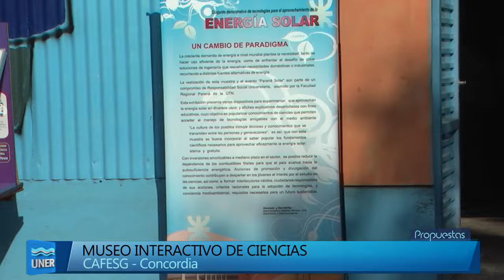Puerto Ciencia construye su Museo Itinerante de Ciencias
El Museo que va donde no hay otro

Nuestra Universidad y la Comisión Administradora para el Fondo Especial de Salto Grande (Cafesg) pusieron en marcha Museo Itinerante de Ciencias, que recorrerá las localidades de la región de Salto Grande.

El jueves 20 de agosto, los 32 módulos que conforman el Museo itinerante fueron presentados en el Museo Interactivo de Ciencias Puerto Ciencia de Paraná y ya están listos para iniciar la gira, acercando la ciencia a los entrerrianos.

En la entrega de los módulos, Cesar Osella, director del Museo, mostró su satisfacción porque son buenas noticias el que hayamos podido terminar la construcción de este Museo itinerante. Esto propicia a la democratización del conocimiento, que es una carencia y que la sociedad está pidiendo, en el sentido de la educación no formal. Que la juventud, los niños, la gente mayor, pueda apropiarse del conocimiento, con propuestas más lúdicas, más sencillas acerca de la ciencia y como acceder a ella. Creo que es una iniciativa que vale la pena aplaudir.

Dos de los impulsores del Museo, Agustín Carpio y Roberto Ronchi expresaron su satisfacción por la creación y la puesta en marcha del Museo Itinerante, que ahora recorrerá la Región de Salto Grande, llevando el conocimiento a quienes no pueden acercarse a él. Carpio afirmó que es el resultado de años de trabajo. Es el primer Museo que hacemos para afuera, hemos hecho equipamientos, cursos de capacitación en todos lados, participamos en congresos, en todo lo que puede hacer un Museo de una Universidad Pública. Aspirábamos a esto y nuestro éxito es haberlo mantenido abierto durante 19 años.

Recordó además que La UNESCO nos dio el primer premio latinoamericano de la divulgación de la ciencia en América Latina y el Caribe. Hoy es otra instancia, el Museo va donde no hay otro, a la calle, a las escuelas, a cualquier lugar de la provincia, se le acerca el Museo a los chicos, a la gente ya que ellos no pueden venir acá.

En ese sentido, Daniel Bes, presidente de la Cafesg, señaló que a partir de la idea de realizar un museo móvil iniciamos las charlas con el Rector de la Universidad, Jorge Gerard. Vimos que podíamos concretarlo, que podíamos llevarlo adelante y hoy estamos en el día clave, con la camioneta a punto de salir. El desafío ahora es trasladarlo a toda la región de Salto Grande y que podamos divulgar los módulos que estamos viendo en la Universidad.

La importancia
Los museos interactivos de ciencia y tecnología han sido recientemente nombrados como las instituciones y los espacios donde se encuentra la comunicación pública de la ciencia y son capaces de conectar los avances y las cuestiones relacionadas con la ciencia con los intereses de los ciudadanos de la comunidad. En la interacción el visitante ve, explora, toca, mueve, cambia, observa lo que sucede y vuelve a experimentar.

Propósito
Aspira a ser un lugar, un espacio y un momento donde pueden concurrir los alumnos de todos los niveles de la
enseñanza, los niños, la juventud y la comunidad en general, en pos de un mejoramiento del entendimiento e  interpretación de los fenómenos científicos que nos rodean y el medio ambiente. Así mismo, Puerto Ciencia promoverá y reforzará una red de museos interactivos, de forma de permitir en éste museo el intercambio mutuo de módulos interactivos, logrando de esta manera una actualización periódica de la muestra con mínimos costos.

Protagonistas
Se considera que así el protagonista (alumno, visitante, etc.), "hace ciencia". Hacer ciencia es la mejor manera de aprender ciencia, entender el mundo en el que vivimos y usar el conocimiento por los "no científicos", por el público en su beneficio. Las claves de hoy parecen estar en estos dos principios:
 - el énfasis en cómo el niño aprende; y
- la importancia no solo de qué se enseña sino en cómo se enseña.

Contacto
Museo Interactivo de Ciencias “PuertoCiencia” Universidad Nacional de Entre Ríos
Bv. Racedo y Pascual Palma - Paraná (Entre Ríos) Argentina Te: 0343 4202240